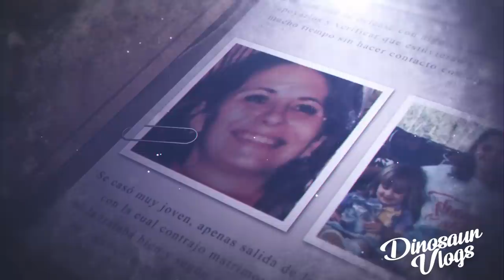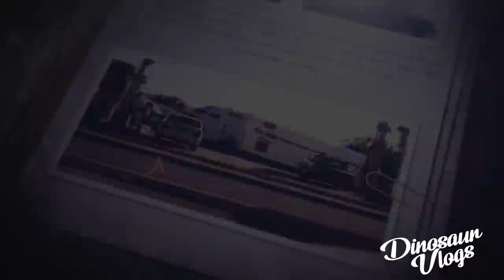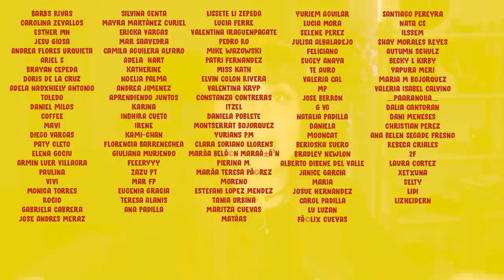ALGO SUCEDIÓ CON MICHELE - Misterios Resueltos